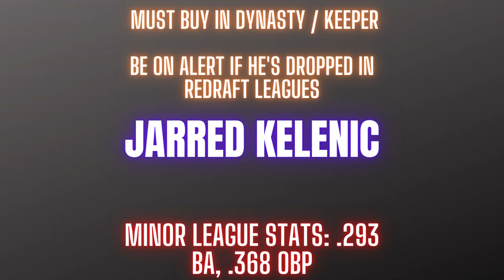Trade Targets to trade for right now | BUY NOW | Fantasy Baseball 2021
What is up everyone!? Here are three trade targets to trade for right now in fantasy baseball 2021. BUY them NOW or forever let them slip away...

Thank you all for the amazing support you have shown so far! I have been fairly busy but I am back and ready to deliver you guys content regularly.